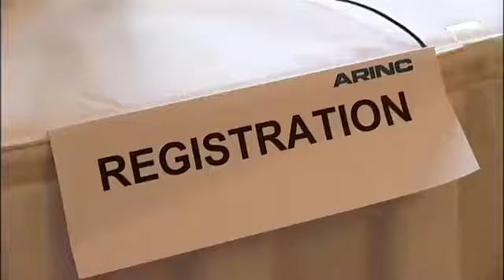ARINC EMEA's Aviation Solutions Conference & Workshops 2013 | Aviation Industry Conference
ARINC Aviation Solutions Conference and Workshops 2013. ARINC EMEA's aviation industry forum event.

The Aviation Solutions Conference and Workshops reflect a broader 'boardroom' perspective of issues that impact the aviation industry, airlines, airport operations and other associated organisations and creates an open forum which stimulates lively and interactive debate and opinion around these important topics.

This aviation event allows you to get up close and personal with ARINC EMEA and let us show you how our integrated technology aviation solutions, aircraft communications systems and airport systems can benefit you, in your own specific environment and for your own particular operations.